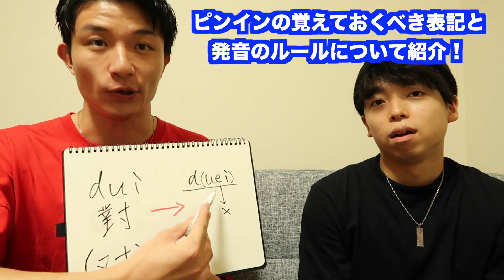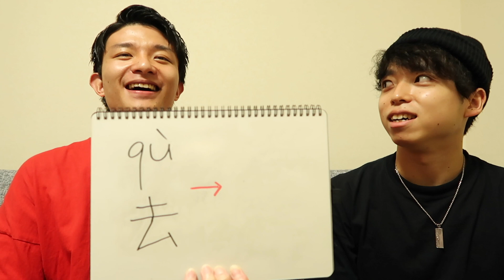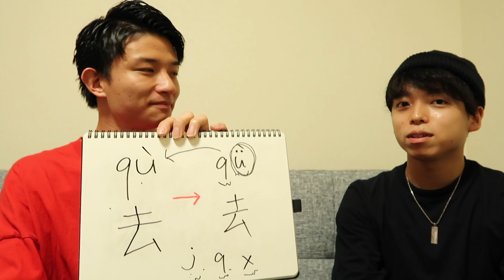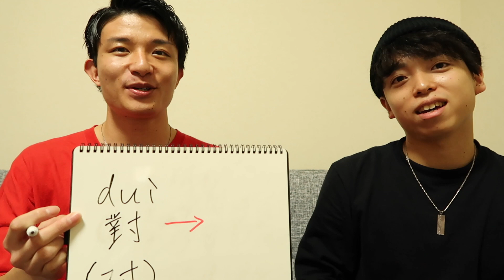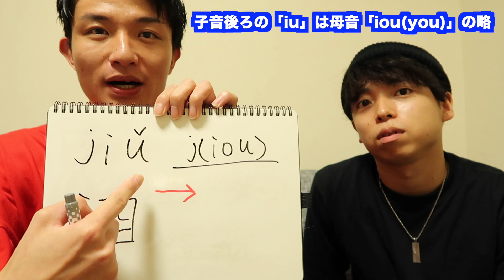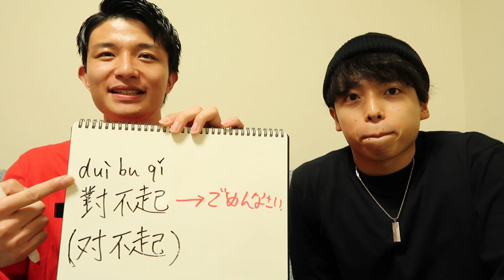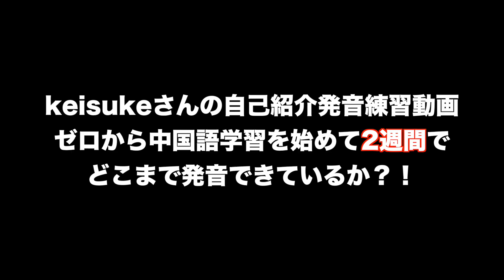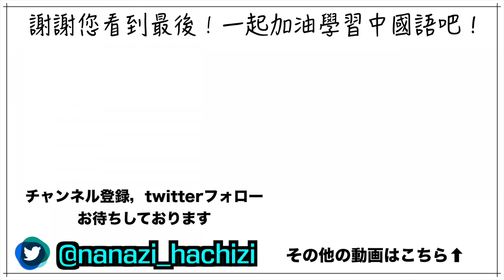中国語発音~ピンイン表記と発音の約束~知らないと読み間違えがちな拼音ルールについて「ゼロから中国語＃5」